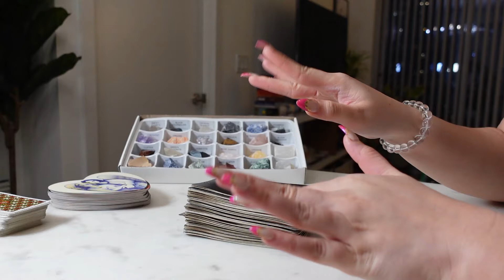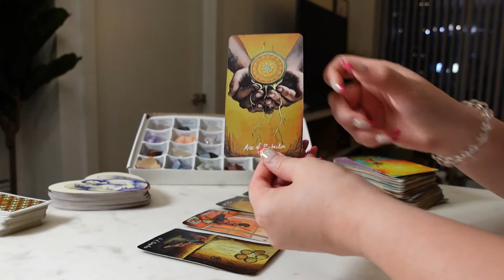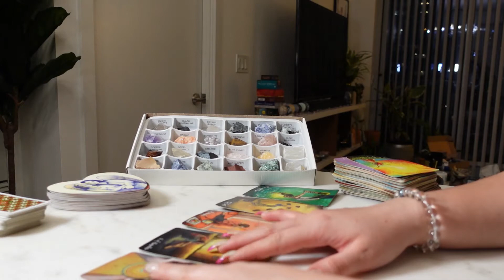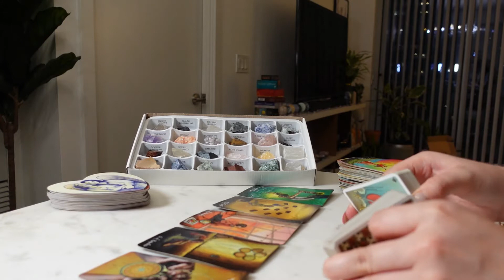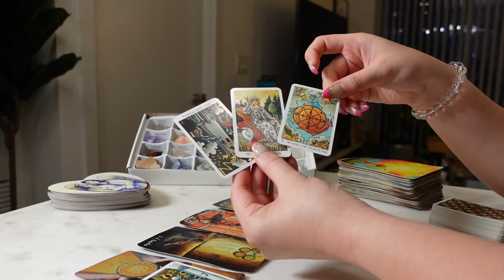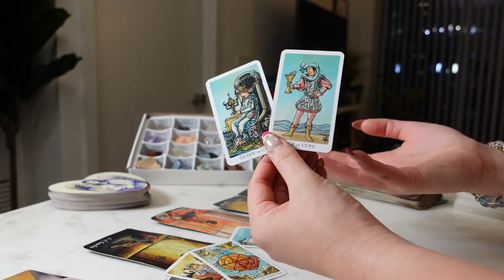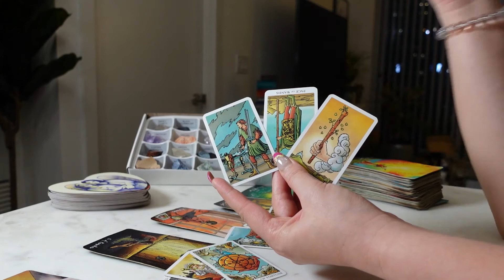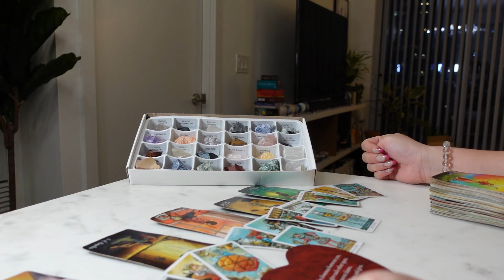SAGITTARIUS | MAY 2022: GIVE IT ROOM TO BREATHE